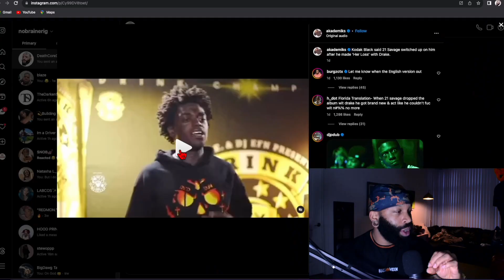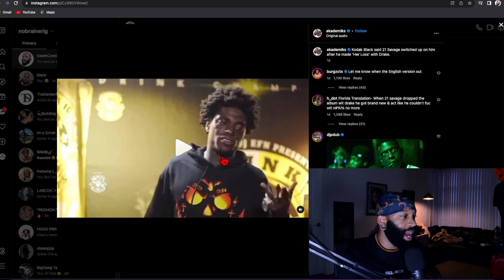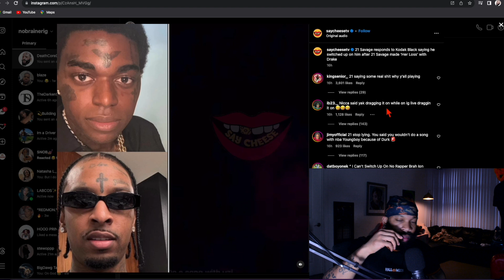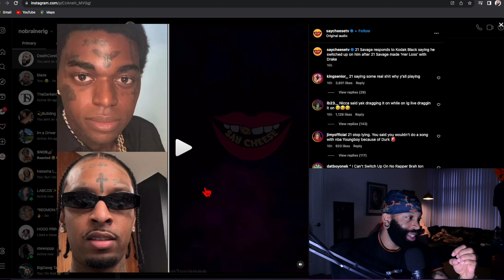Kodak Black And 21 Savage BEEF